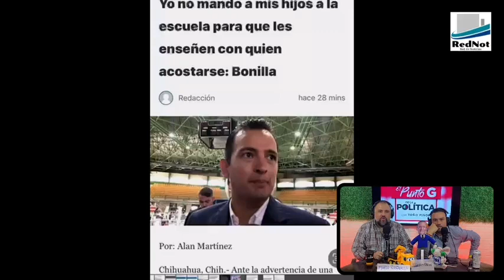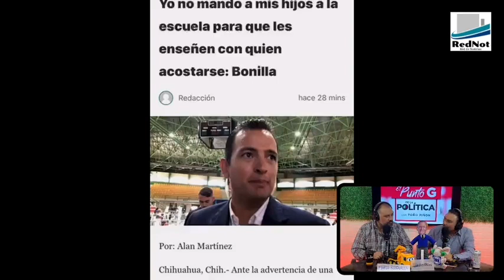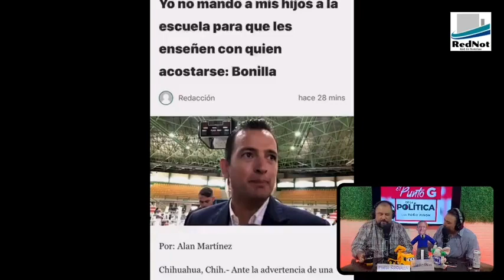La mente sucia de Marco Bonilla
Marco Bonilla no deja de sorprender, a diario se supera haciendo una declaración más absurda que la anterior. No es necesario abundar mucho, ustedes vean y escuchen; mientras la educación en el mundo busca como tratar los temas de biología, reproducción, salud sexual para evitar enfermedades, el conocimiento del cuerpo para evitar abusos sexuales, combatir los embarazos adolescentes y hasta la trata de personas, etc etc, Bonilla piensa que en las escuelas de educación básica les dicen "con quien acostarse" 🤦. Que tantas cosas pasarán por la cabeza de Bonilla?...